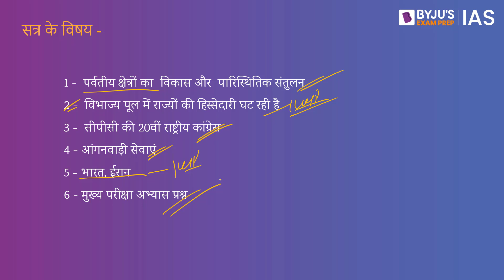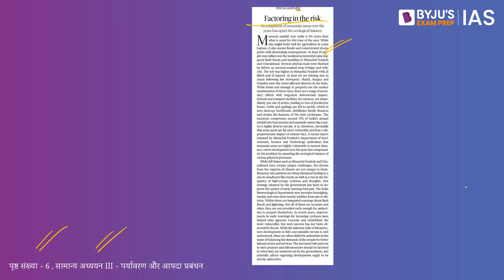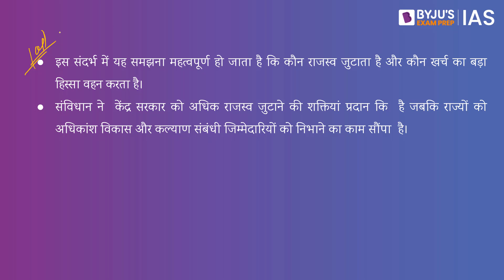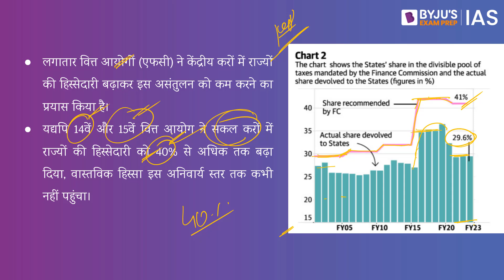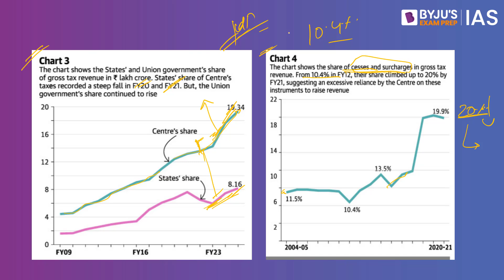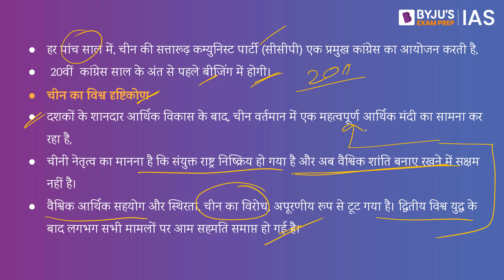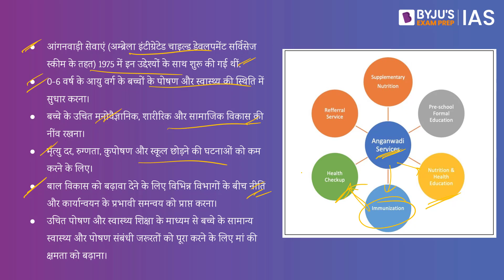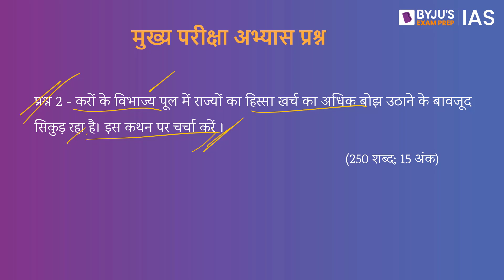'द हिंदू' समाचार पत्र विश्लेषण | 23 अगस्त 2022 | UPSC 2023 | The Hindu Newspaper Analysis in Hindi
इस वीडियो में, हम 23 अगस्त 2022 के द हिंदू समाचार पत्र के समाचार लेखों पर चर्चा करते हैं जो UPSC IAS 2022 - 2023 के परिप्रेक्ष्य से प्रासंगिक हैं। उम्मीदवारों को बेहतर समझ के लिए संपूर्ण वीडियो लेक्चर देखने की सलाह दी जाती है।

आजके टॉपिक्स निम्नलिखित है:
1 -  पर्वतीय क्षेत्रों का  विकास और  पारिस्थितिक संतुलन - 1:18
2 -  विभाज्य पूल में राज्यों की हिस्सेदारी घट रही है - 7:55
3 -  सीपीसी की 20वीं राष्ट्रीय कांग्रेस- 19:59
4 - आंगनवाड़ी सेवाएं - 24:51
5 - भारत, ईरान - 27:42
6 - मुख्य परीक्षा अभ्यास प्रश्न - 30:07

Happy Learning!